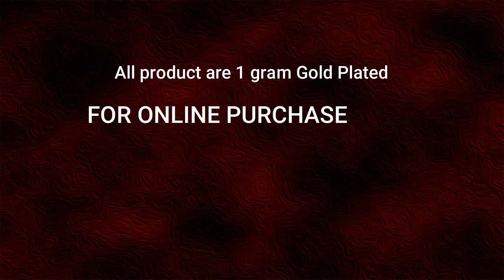Impon Maatal With Price || Stone Matilu || Ear Chain Collections || Champaswaralu Designs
Watch this video for Pure Gold Plated Maatal Collections.

To be kept away from chemicals and perfumes for longer life. When not in use maintain inside the plastic box .

1. Visit ChidambaramCovering.com
3. Enter your code - "YOUTUBESPL" and
5. Happy Shopping!!! - ChidambaramCovering.com

1. When entering your payment on the checkout page, click Redeem a coupon below your payment method
2. Enter your code
3. Click Apply